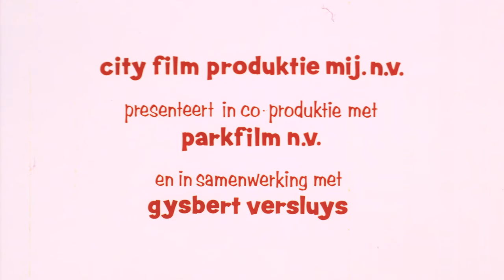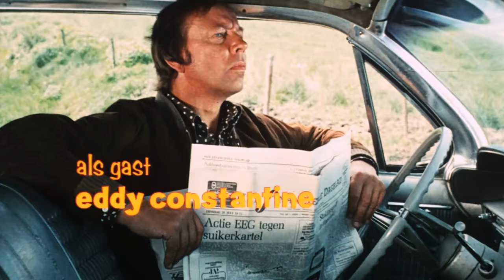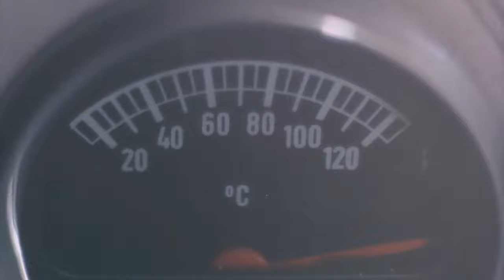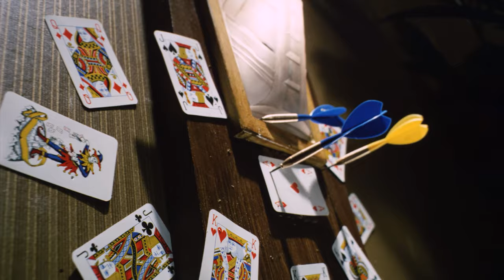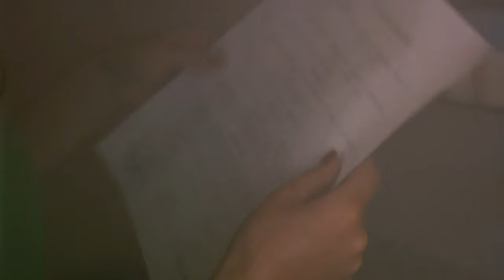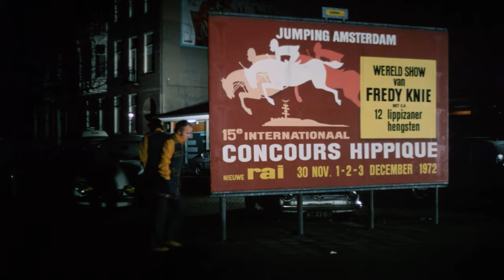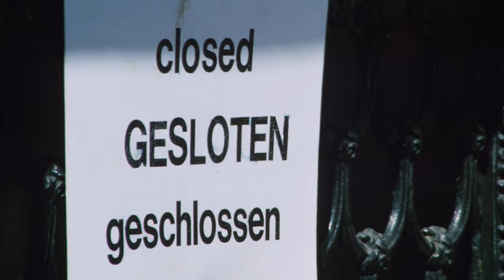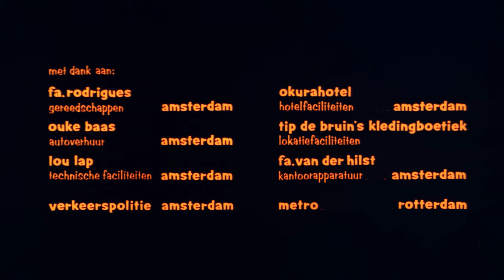Geen paniek Johnny Kraaykamp en Rijk de Gooyer AI upscaled to 4K and color restoration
Geen paniek met Johnny Kraaykamp en Rijk de Gooyer.
AI upscaled to 4K and color restoration.

Source: DVD
Tools:
Adobe Premieré
Flowframes
DaVinci Resolve
Topaz Video AI Video Enhancement